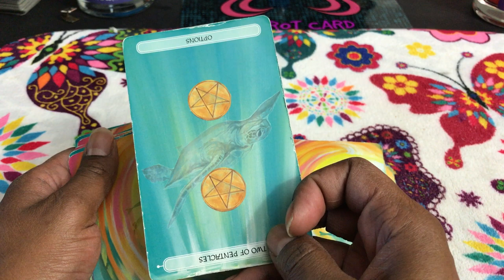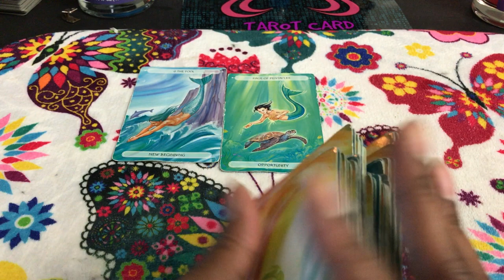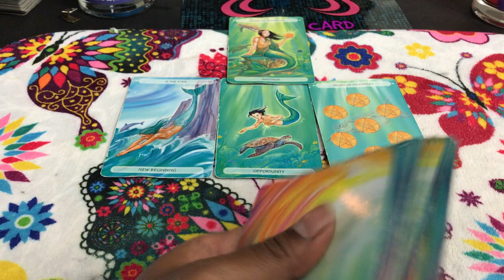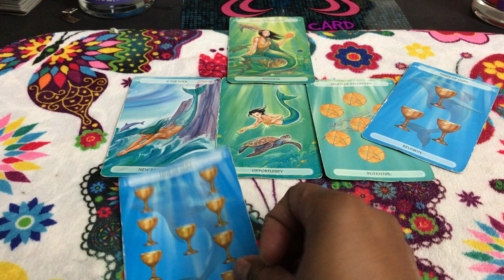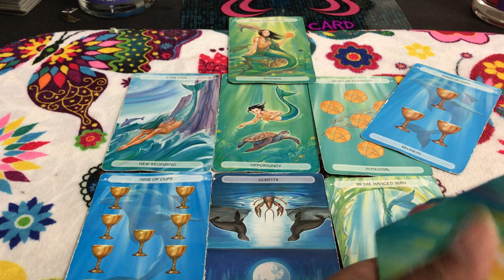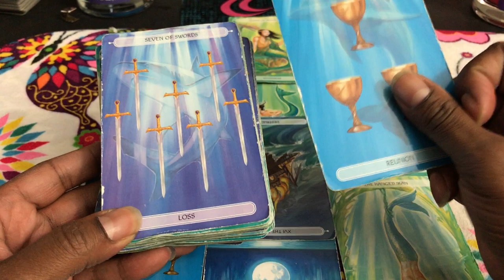(TIMELESS)) Libra weekly Weekend reading.forget my partner, if only for one night. 8/25 TAROT TAROT